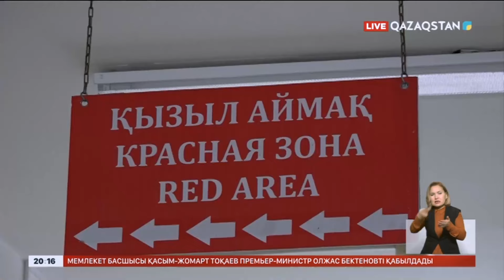Түркістан облысында оқушы қыз мектептің үшінші қабатынан секірген